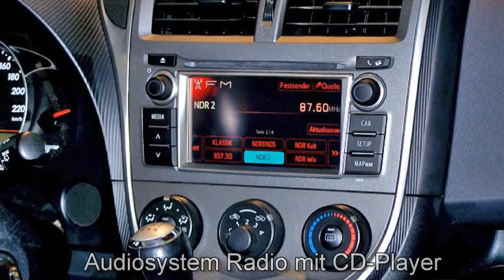Toyota Verso S Autohaus S+K